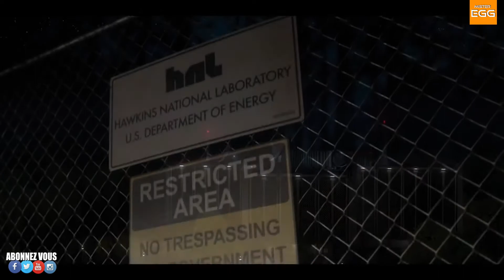[Mister Ciné #7] Stranger Things Saison 1,2 et 3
Synopsis
1983, à Hawkins dans l'Indiana. Après la disparition d'un garçon de 12 ans dans des circonstances mystérieuses, la petite ville du Midwest est témoin d'étranges phénomènes.

c'est l’histoire de jeunes enfants potes fan de jeu de rôle, qui vont vivre des aventure folle et hors du commun , on va commencer par présenter les personnages , Mike Wheeler on va dire que c'est le chef de la bande et qui va avoir un rôle important dans l'histoire puisque il va tomber amoureux de Onze la fille au pouvoirs extraordinaire et qui sera le personnage clé de la saison 1 d'ailleurs tout va tourner autour d'elle ...